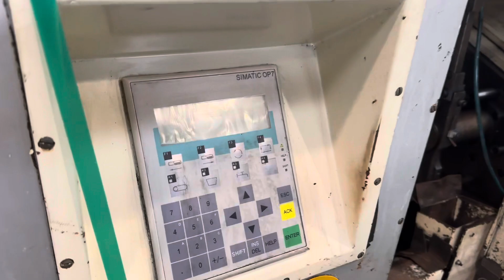Streicher Unicut 10